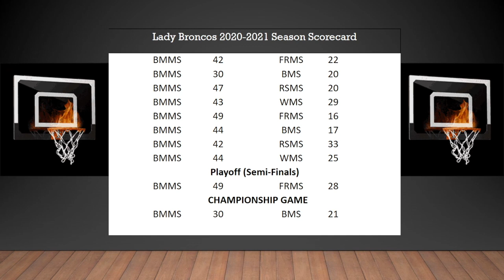BBN SY2020-21: E1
Spring is in the air Broncos!!! This week's episode provides school and vaccine updates AND highlights our Lady Broncos Championship Season.